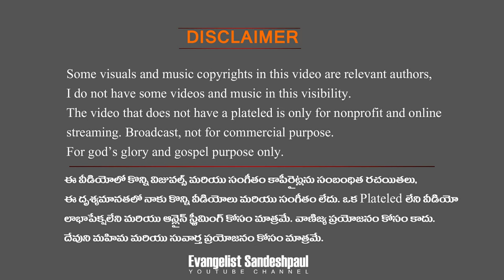Kuvi Traditional Dimsa | Jodimamidi Youth | Evangelist Sandeshpaul